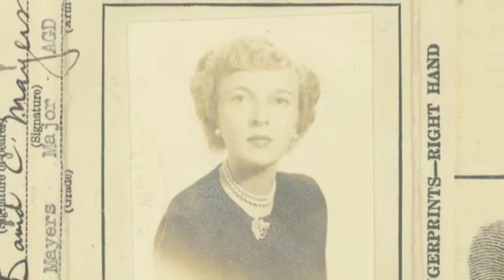Actor Elyse Mirto as Martha Gellhorn in "No Job For a Woman"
Actor Elyse Mirto describes portraying war reporter Martha Gellhorn in "No Job For a Woman" directed by Michele Midori Fillion.